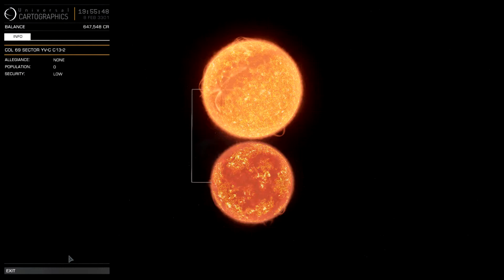Czekov exploration voyage VidLog 7 - "Cash in"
Cmdr. Czekov (formerly known as "TooSexy") undergoes a great discovery route.

In this VidLog, Czekov is finally back home at Howe platform and goes to cash in his exploration data.

Note: Im am not uploading vids in order I recorded them, but In order I see fit.

Thanks Hyperion gaming clan for support during this route.